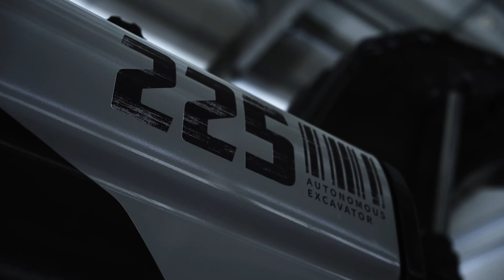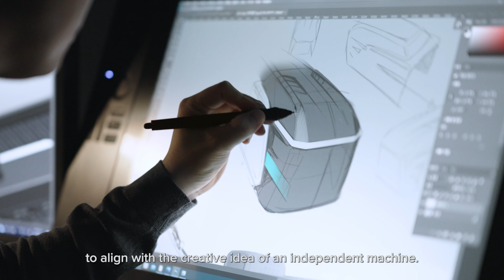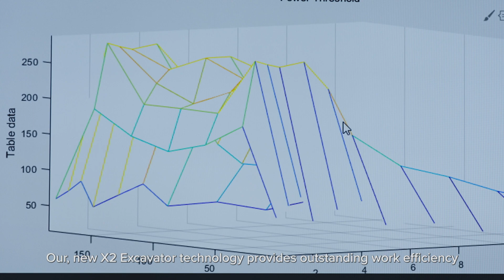Develon DX225-CX концепт гусеничного экскаватора и бульдозера Develon DD100-CX Concept-X2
“ТРАНСМЕХСЕРВИС” - официальный дистрибьютор DEVELON, представляет уникальные технологии в области землеройной техники. В данном видео представляем вам концепт экскаватора Develon DX225-CX и бульдозер Develon DD100-CX

Особенностью представленных моделей является их полная автономность, позволяющая оператору управлять техникой прямо из офиса. Это открывает новые возможности для эффективности и безопасности работы на строительных площадках и в карьерах.

Develon’s Concept-X2 революционизирует строительную индустрию благодаря мощи технологий в сочетании с человеческими инновациями. Проект, основанный на клиентоориентированном подходе, фокусируется на предоставлении конкретных преимуществ нашим клиентам.

Concept-X2 переопределяет взаимоотношения между человеком и машиной и способствует более эффективной коммуникации по всем направлениям. Она помогает управлять всем процессом строительства, от топографического анализа с помощью беспилотных летательных аппаратов до создания планов строительства на основе данных. Благодаря технологии искусственного интеллекта экскаватор Concept-X2 оптимизирует производительность за счет использования данных, анализируемых и передаваемых через X-center. Его автономная работа и усовершенствованный центр управления обеспечивают безопасную и точную работу на протяжении всей оценки, планирования и контроля на каждом рабочем месте.

Для заказа техники или консультации звоните по указанному номеру или оставьте заявку на нашем сайте. Наши менеджеры свяжутся с Вами в ближайшее время.

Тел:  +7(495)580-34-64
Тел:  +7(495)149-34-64